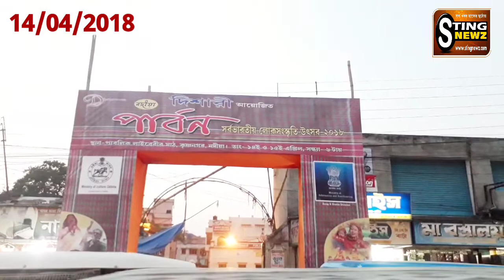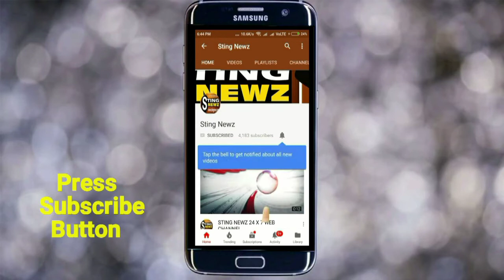নদিয়ার কৃষ্ণনগরে শুরু হল 'পার্বণ', সর্বভারতীয় লোকসংস্কৃতি উৎসব ২০১৮ | Folk Culture Festival